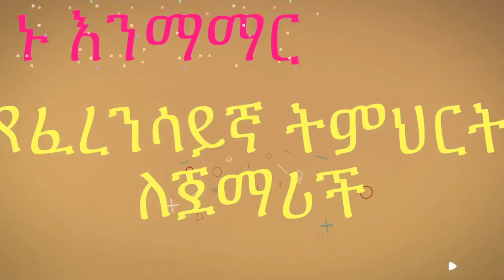FrenchAmharic ፈረንሳይኛቋንቋለጀማሪዎች LearningPhrases DIALOGUE